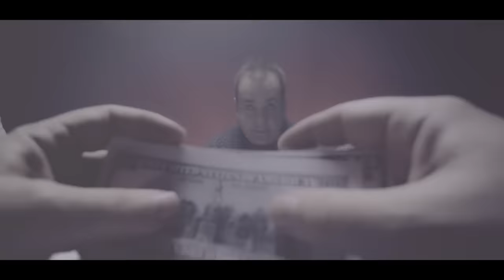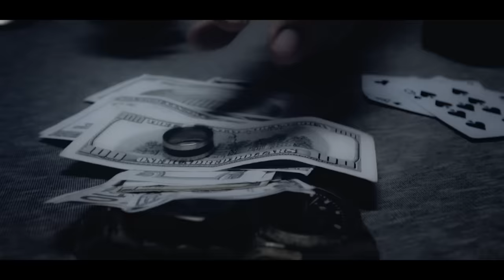SIRENIA - Addiction No. 1 (Official Video) | Napalm Records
Founded back in 2001 and after being active as a top-notch offering in the genre for almost 20 years, SIRENIA serve a new, exquisite pearl of symphonic metal: The four-piece around mastermind Morten Veland releases its tenth studio album, Riddles, Ruins & Revelations, on February 12, 2021 via Napalm Records!

Morten Veland about “Addiction No. 1”:
"This is our first single taken from the upcoming album. Musically I feel that this song really shows a modernised and new side of SIRENIA. I find the song very catchy, but heavy at the same time. Furthermore we have given the electronic elements a bigger role in this song.  We hope you'll enjoy it!"

Veland on the album:
"Riddles, Ruins & Revelations is SIRENIA's tenth studio album. The album is very diverse, as a SIRENIA album should be. There's a lot of material that shows the band from a new side, and there is lots of material that is to be expected from the band musically. All in all the album will take the listeners through a journey that will cover both familiar and unexplored musical landscapes. We hope that you will enjoy the journey.”